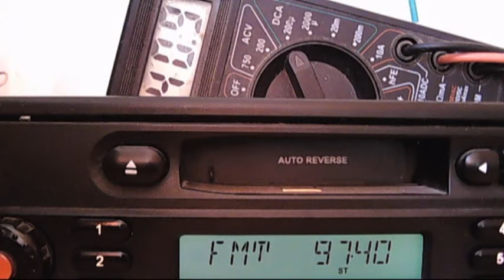fm dx absortion waves - ruse bg radio decreased 12:54